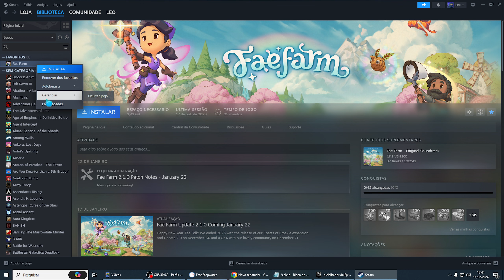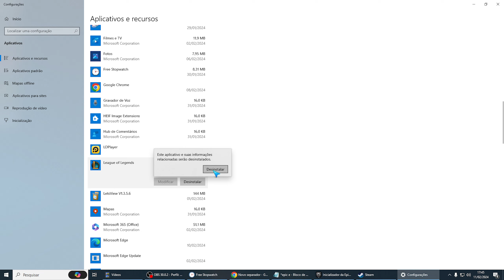Como Desinstalar Jogo no Notebook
Se você tiver mais alguma dúvida sobre Como Desinstalar Jogo no Notebook esse vídeo é pra você.